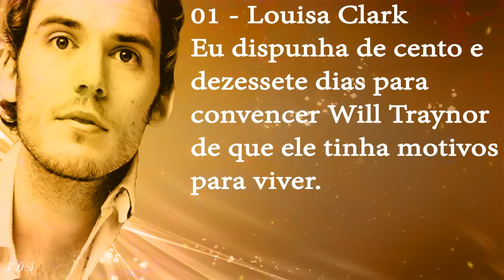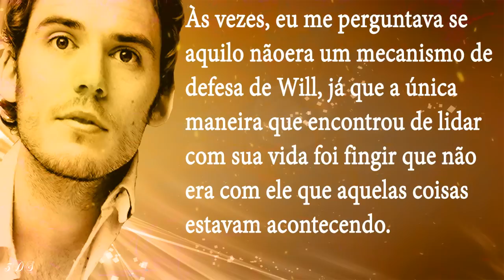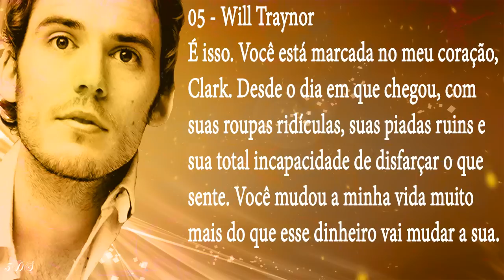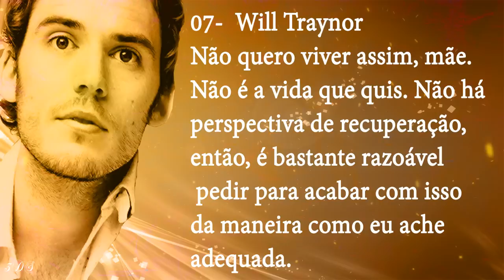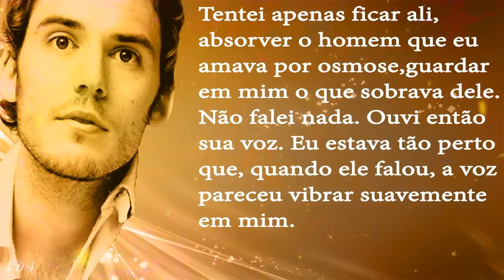🎬IMPOSSÍVEL NÃO CHORAR/Como Eu Era Antes de Você/Frases de Will 😪/02/02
▬▬▬▬▬▬✿ ✿ ❀¸¸¸.•*´¯`❀ ✿ ✿❀ԑ̮̑ঙ¸¸¸.•*´¯`❀💓▬▬▬▬▬▬
👉▒▒▒░░░ ♥ღ💕LEIA A DESCRIÇÃO DO VÍDEO💕♥ღ▒▒▒░░👈
▬▬▬▬▬▬✿ ✿ ❀¸¸¸.•*´¯`❀ ✿ ✿❀ԑ̮̑ঙ¸¸¸.•*´¯`❀💓▬▬▬▬▬▬

🎬DICAS DE FILMES, TEMPORADAS E SÉRIES /E MELHORES CENAS DE GRANDES SUCESSOS NO CINEMA/ VÍDEOS SEPARADOS E FEITOS COM CARINHO ESPECIAL, PARA CADA UM(A) DE VOCÊS!

♥ღ 3DS DÚVIDAS DICAS DIVINAS/MARI MENDES /MATHEUS ♥ღ

Como Eu Era Antes de Você
Depois de Você
A Garota que Você Deixou Para Trás